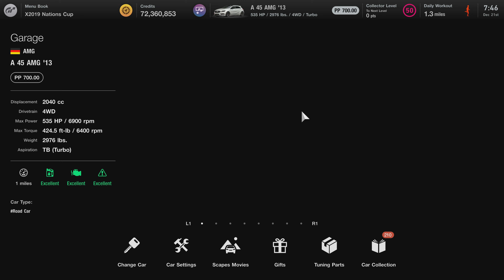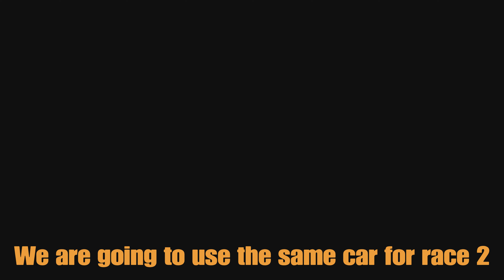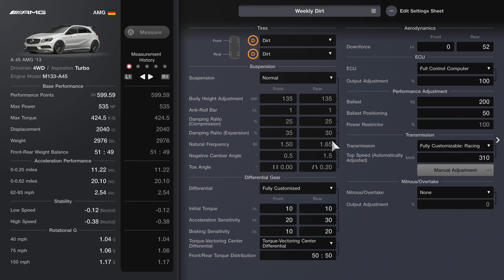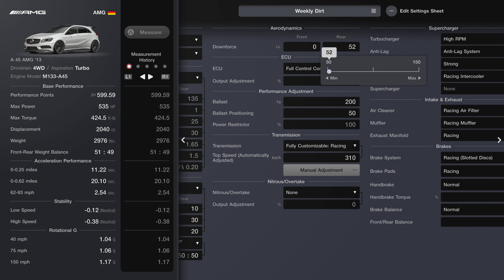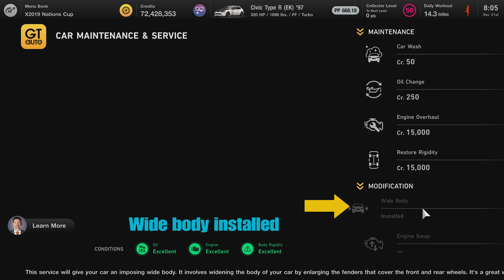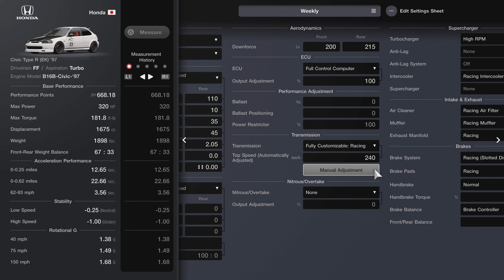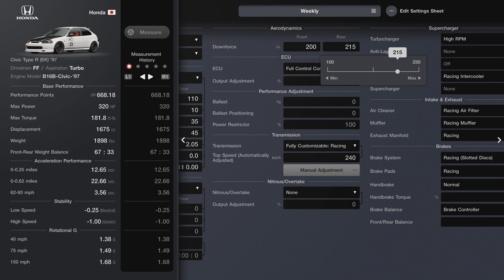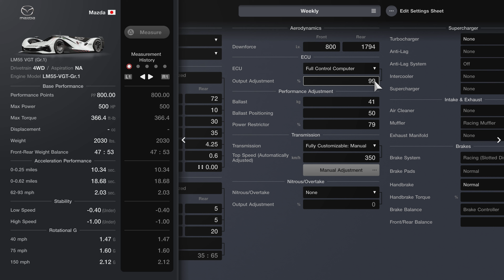GT7|Weekly Challenges|December - Week 4|Car & Setup(1.41)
🎉Time Stamps🎉

✨Car, Setup, and Race
🏁Race 1, 0:05
Dealership -  A 45 AMG '13  0:20
 GT Auto - A 45 AMG '13  0:38
Tuning Shop -  A 45 AMG '13  1:26
Car Setup - A 45 AMG '13  2:28
Doing the Race  3:57
🏁Race 2,   5:40
Using the Same car and setup
Doing the Race 5:48
🏁Race 3, 8:17
Using the Same car
Car Setup - A 45 AMG '13  8:28
Doing the Race 9:30
🏁Race 4, 12:42
Dealership - Civic Type R (EK) '97  12:52
GT Auto - Civic Type R (EK) '97  13:07
Tuning Shop - Civic Type R (EK) '97  14:06
Car Setup - Civic Type R (EK) '97  15:09
Doing the Race 16:35
🏁Race 5, 21:18
Dealership - Mazda LM55 VGT (Gr.1)  21:18
Tuning Shop - Mazda LM55 VGT (Gr.1)  21:48
Car Setup - Mazda LM55 VGT (Gr.1)  22:29
Doing the Race 23:43
Rewards 33:16